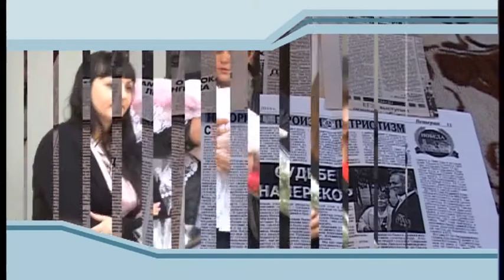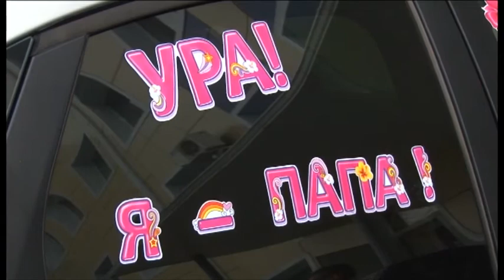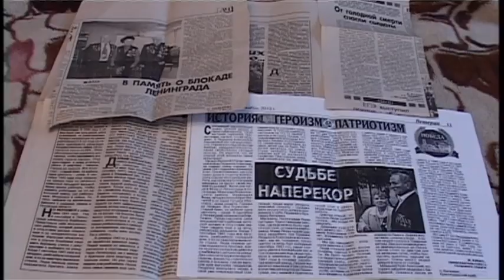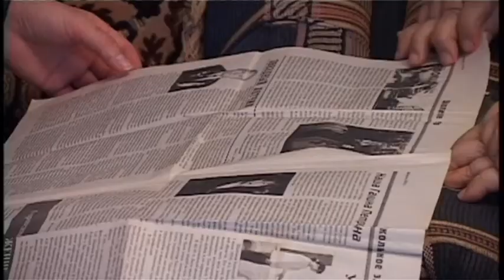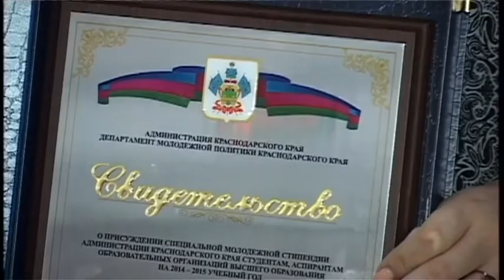Новости "Анапа Регион" от 27 января 2015 года